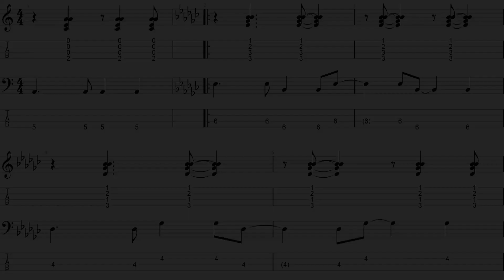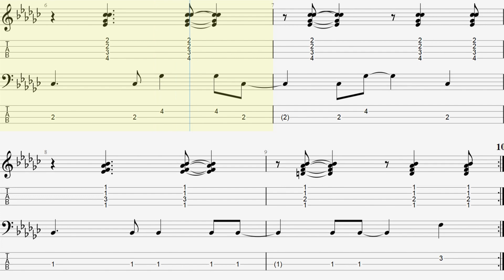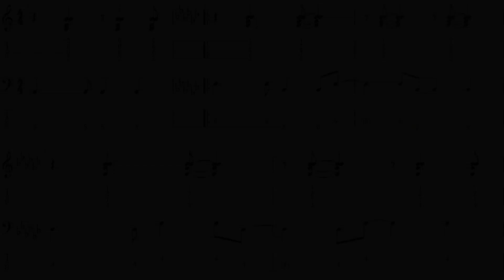U-Bass: In a Manner of Speaking + Ukulele and Vocals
Today's video is Nouvelle Vague's "In a Manner of Speaking" arranged for U-Bass, Ukulele, Vocals, and Cajon. It features the lovely Ramona Servin on vocals, and Stephen on all instruments. The ukulele and U-Bass parts are both derived from the guitar part in the original song.

For the Journeyman U-Bass
For the Kala Ebony Ukulele
For the Meinl Cajon (box drum)